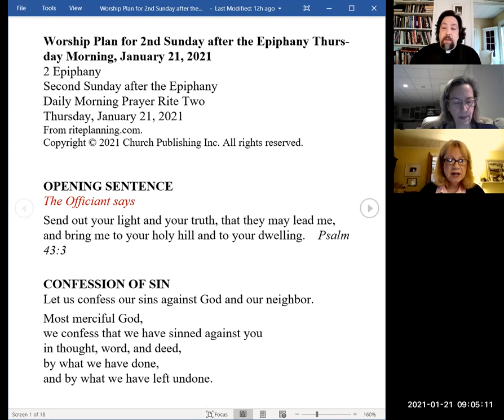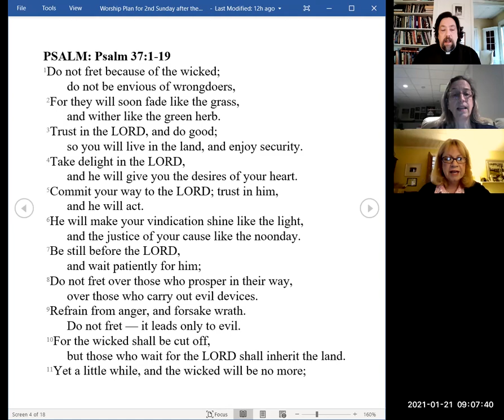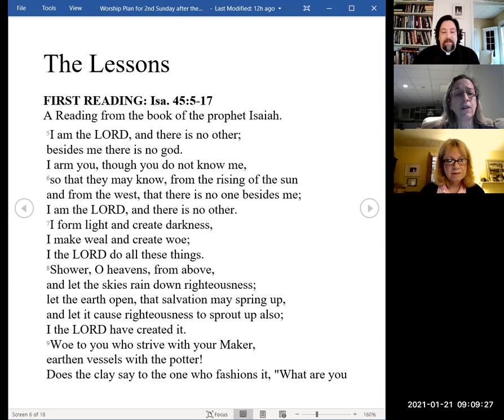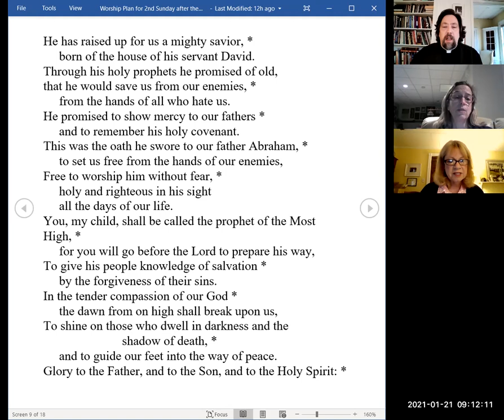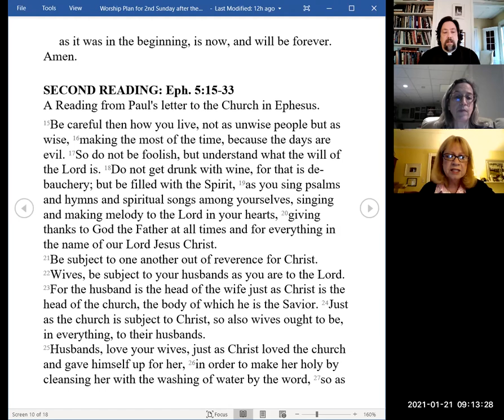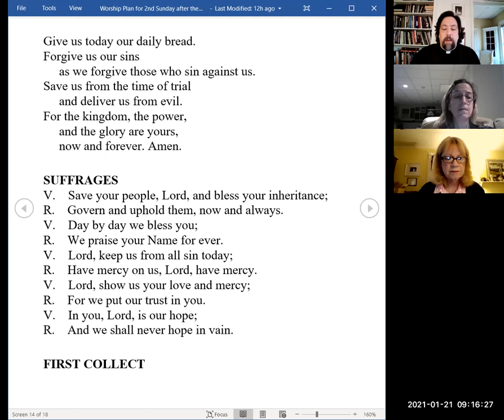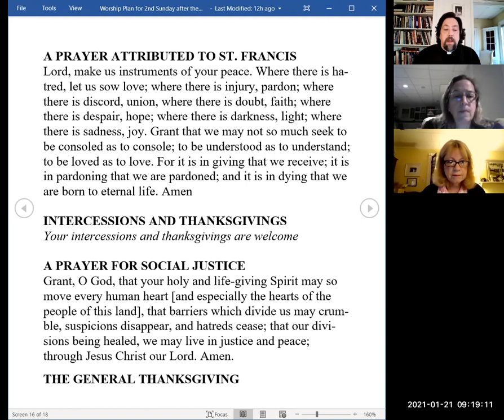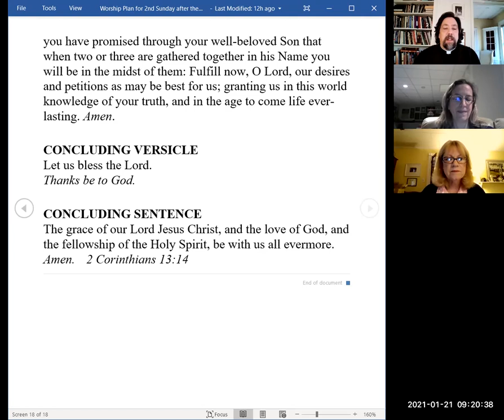Morning Prayer for 21 Jan 2021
A blessed day of remembrance for Sts. Cecilia and Agnes!